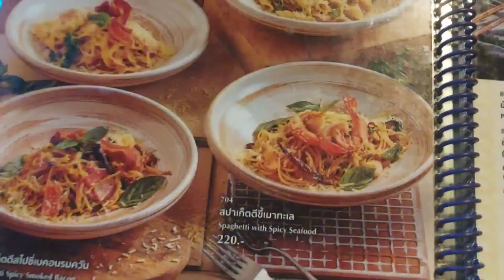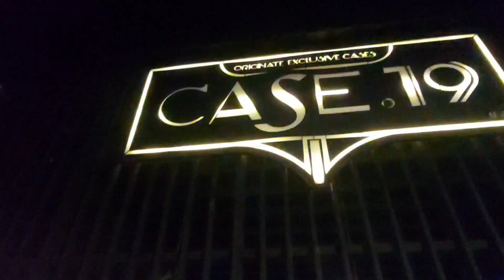CASE .19@รามอินทรา